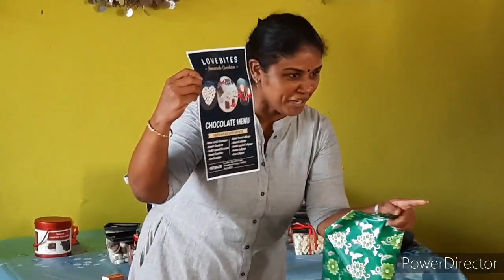Inaguration ceremony of Love bites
നമുക്ക് ഒരു മധുരമുള്ള ഉദ്ഘാടനം കൂടിയാലോ ❤❤❤